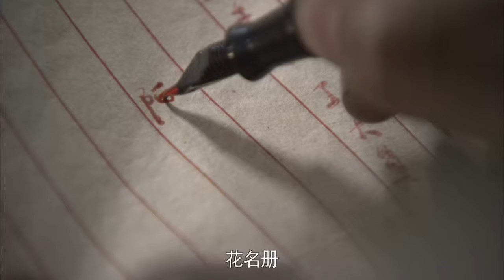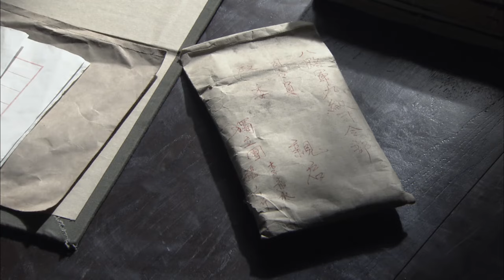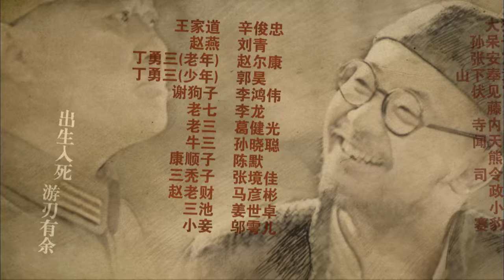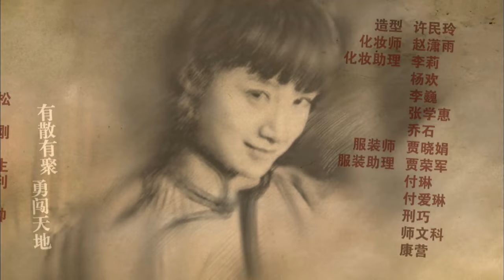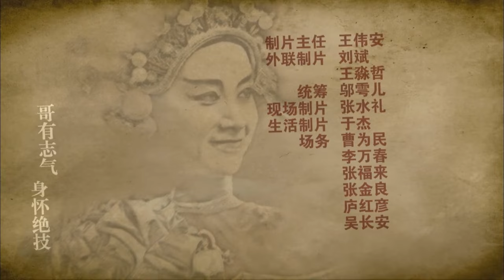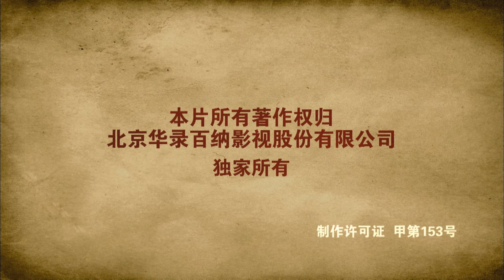【抗日剧】《八路狙击手》第34集 ｜抗日英雄黄海波自己创造战术战法带领小队在敌占区浴血抗击日寇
导演：徐纪周
主演：黄海波、王雷、李健、姚芊羽、姜寒、高昌昊、斌子、白雨、倪大红、芦芳生
《八路狙击手》讲述一次突发的阻击战，将民兵队长李赤水（黄海波 饰）推上了前线。为了当好县大队的队长，他绞尽脑汁，招兵买马，锻炼队伍。终于，队伍慢慢成熟起来。席卷华北的大扫荡开始了。县大队的任务，是阻击三万多日军精锐部队，不惜一切代价保护后方的八路军总部。面对生死任务，李赤水提出了一个要求——一个正规主力部队的番号。县大队的弟兄们带着首长的承诺上了战场，仗打了几天几夜，县大队拼光了最后一滴血。一个多月后，首长重返战场，在一个又一个坟堆面前，履行了他的承诺——“他们用生命捍卫了八路军的尊严！今天我授予的这个番号，将永远不会消失，一代代流传下去！为了中华民族，我们可以和任何敌人血战到底